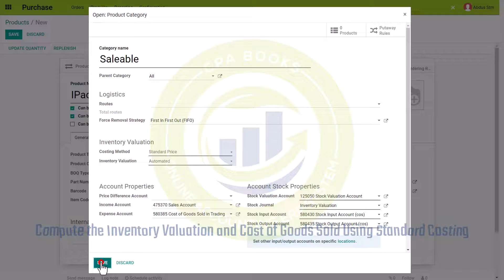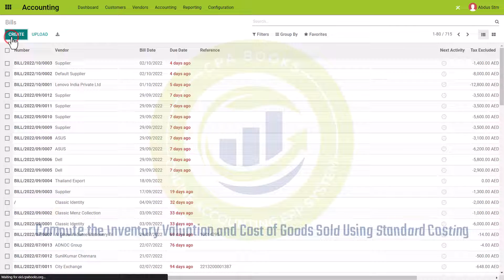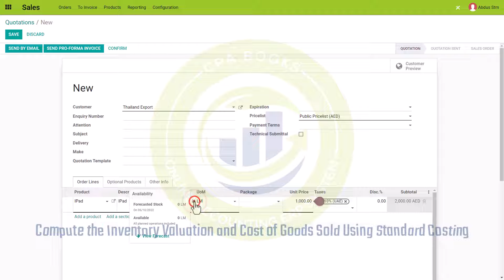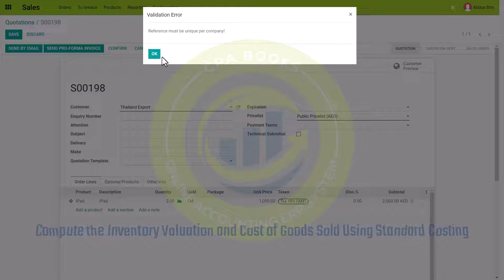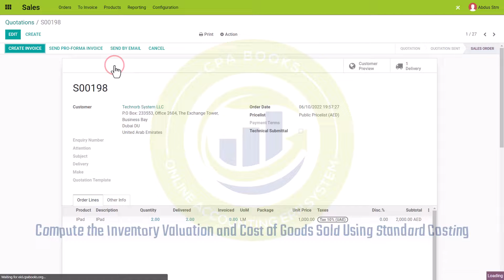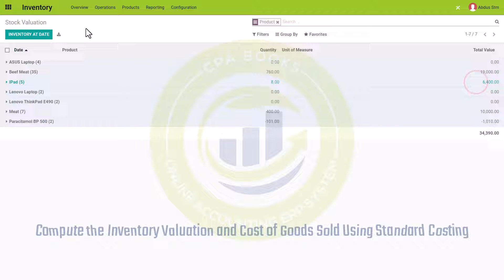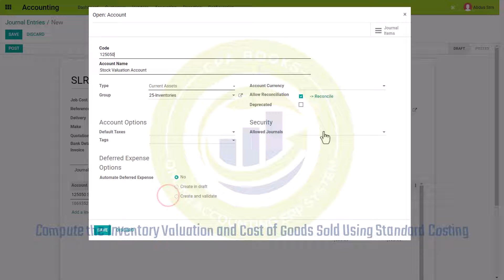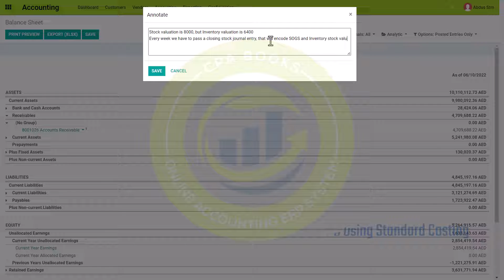Compute the inventory valuation and cost of goods sold using standard costing